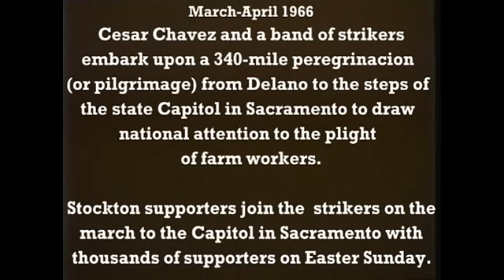Cesar Chavez & UFW Union marches into Stockton Ca. 1966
Historic Captured in time by Bob Vasquez of Stockton with his 8mm home movie camera, the arrival of Cesar Chavez & Delores Huerta.. the UFW grape boycott marchers into the city limits of Stockton on Airport Way.. March 1966...And on to the final 340 mile protest march on the capitol steps of Sacramento, where thousands of supporters greeted them on thier arrival on Easter Sunday,April 1966